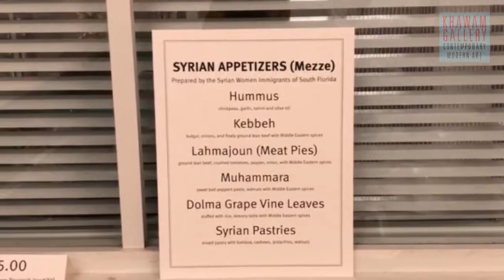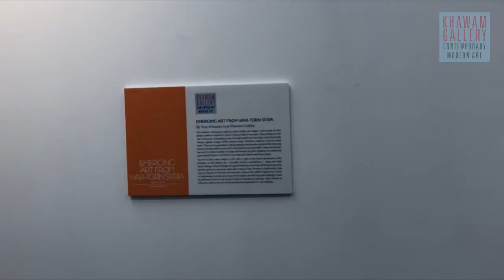Syrian Artists - Contemporary Syrian Art Exhibit at ArtServe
Contemporary Syrian Art at ArtServe Fort Lauderdale / Miami. Exhibit title "Emerging Art From War-Torn Syria: War & Hope" Curated by Tony Khawam. Art and Food bring people together, Syrian appertizers (Messe) prepared by the Syrian Women Immigrants of South Florida.

The focus of this traveling art exhibition is to increase awareness and continue to build bridges of understanding between Syrians and non-Syrians and bring together Syrian, Middle Eastern immigrants and the local community from different cultural/religious backgrounds. Art builds community and create space for dialogue by bringing people together and exposing the local community to Syrian art, food and immigration stories.

On view at ArtServe from 10/12/12/27, 2019